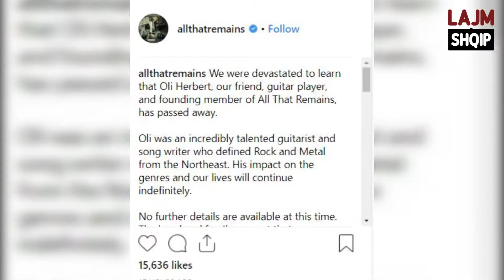Ndërron jetë në moshën 44 vjeçare kitaristi i njohur (LAJM SHQIP)